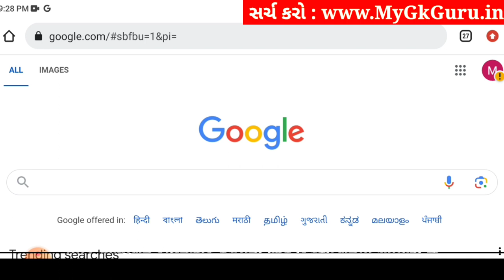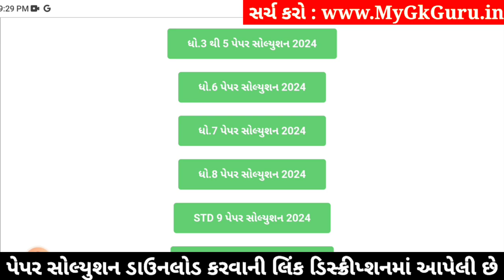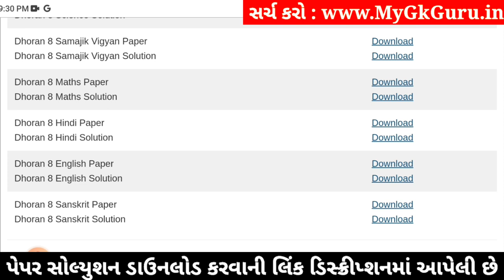Std 8 english paper solution 2024 80 marks, Dhoran 8 english paper solution 2024 std 8, april 2024